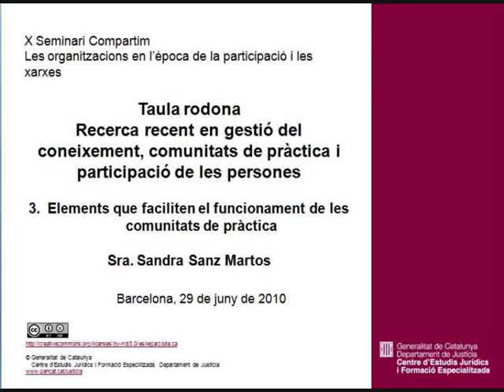Sandra Sanz: Elements que faciliten el funcionament de les comunitats de pràctica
X Seminari Compartim